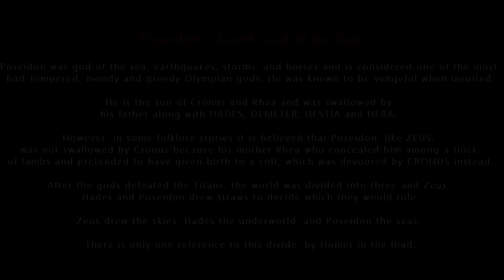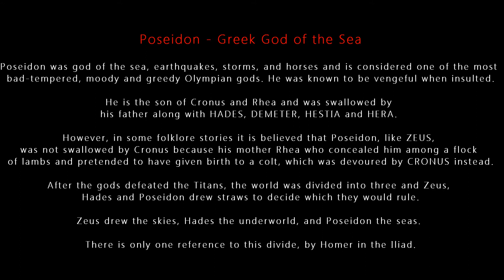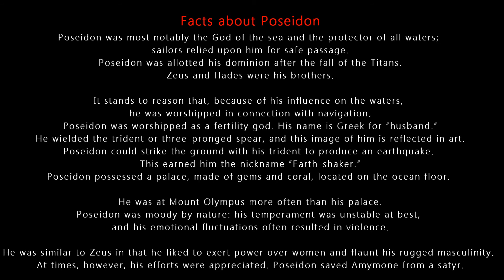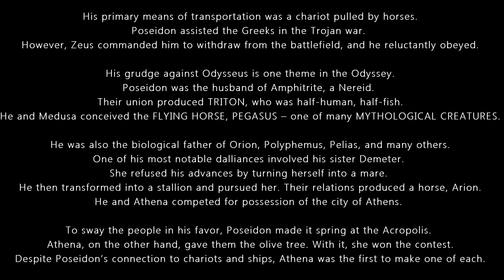POSEIDON - Greek mythology god of the sea.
Poseidon - Greek God of the Sea

Poseidon was god of the sea, earthquakes, storms, and horses and is considered one of the most bad-tempered, moody and greedy Olympian gods. He was known to be vengeful when insulted.

He is the son of Cronus and Rhea and was swallowed by his father along with HADES, DEMETER, HESTIA and HERA. However, in some folklore stories it is believed that Poseidon, like ZEUS, was not swallowed by Cronus because his mother Rhea who concealed him among a flock of lambs and pretended to have given birth to a colt, which was devoured by CRONUS instead.

After the gods defeated the Titans, the world was divided into three and Zeus, Hades and Poseidon drew straws to decide which they would rule. Zeus drew the skies, Hades the underworld, and Poseidon the seas. There is only one reference to this divide, by Homer in the Iliad.

Facts about Poseidon

Poseidon was most notably the God of the sea and the protector of all waters; sailors relied upon him for safe passage.
Poseidon was allotted his dominion after the fall of the Titans.
Zeus and Hades were his brothers.

It stands to reason that, because of his influence on the waters, he was worshipped in connection with navigation.
Poseidon was worshipped as a fertility god.
His name is Greek for “husband.”
He wielded the trident or three-pronged spear, and this image of him is reflected in art.

Poseidon could strike the ground with his trident to produce an earthquake. This earned him the nickname “Earth-shaker.”
Poseidon possessed a palace, made of gems and coral, located on the ocean floor. He was at Mount Olympus more often than his palace.
Poseidon was moody by nature: his temperament was unstable at best, and his emotional fluctuations often resulted in violence.
He was similar to Zeus in that he liked to exert power over women and flaunt his rugged masculinity. At times, however, his efforts were appreciated. Poseidon saved Amymone from a satyr.
His primary means of transportation was a chariot pulled by horses.
Poseidon assisted the Greeks in the Trojan war. However, Zeus commanded him to withdraw from the battlefield, and he reluctantly obeyed.

His grudge against Odysseus is one theme in the Odyssey.
Poseidon was the husband of Amphitrite, a Nereid. Their union produced TRITON, who was half-human, half-fish.
He and Medusa conceived the FLYING HORSE, PEGASUS – one of many MYTHOLOGICAL CREATURES.
He was also the biological father of Orion, Polyphemus, Pelias, and many others.

One of his most notable dalliances involved his sister Demeter. She refused his advances by turning herself into a mare. He then transformed into a stallion and pursued her. Their relations produced a horse,

Arion.
He and Athena competed for possession of the city of Athens. To sway the people in his favor, Poseidon made it spring at the Acropolis. Athena, on the other hand, gave them the olive tree. With it, she won the contest.
Despite Poseidon’s connection to chariots and ships, Athena was the first to make one of each.